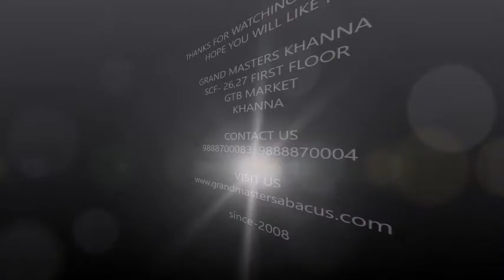GRAND MASTERS (KHANNA) Abacus Shining Star JYOTI SHARMA Performing LEVEL - 3 MENTAL ARITHMETICS.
"Action Speaks Louder than Words" Performing LEVEL - 3 MENTAL ARITHMETICS.